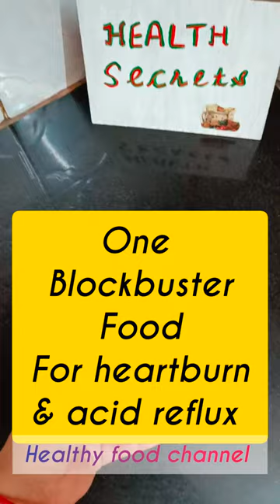should you eat cucumber for heartburn (EPISODE #2)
should you eat cucumber 🥒 for heartburn/ acidity?
Here's what research has to say about

what foods help acid reflux go away cucumber heartburn pregnancy is cucumber good for gastric problem is cucumber acidic or alkaline is carrots good for acid reflux what vegetables are good for acid reflux list of foods to eat with acid reflux what foods neutralize stomach acid immediately